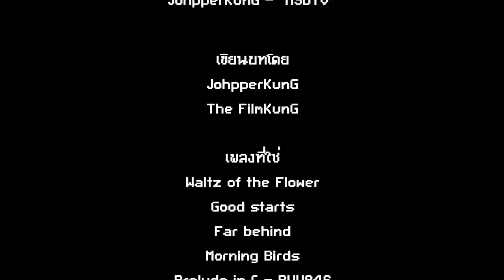[PhasicStory-Spacial] || Halloween Day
สุขสันต์วันฮาโลวีนน่ะครับ~
ปล. Story อาจผิดเพี้ยนและไมค์ช็อต ต้องขออภัยด้วยครับ- -"

- JohpperKunG
- The FilmKunG
- JoKer_DarkNest

ขอขอบคุณ The FilmKunG สำหรับปกหนังน่ะครับ